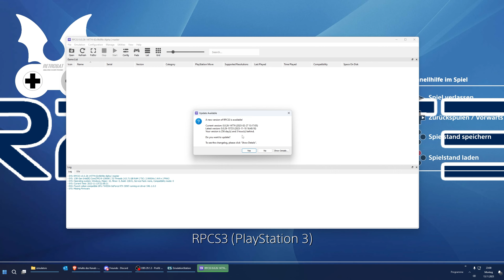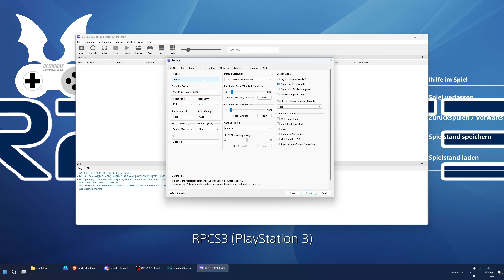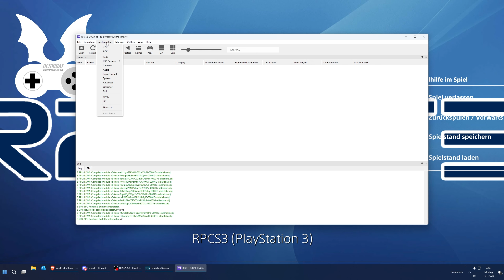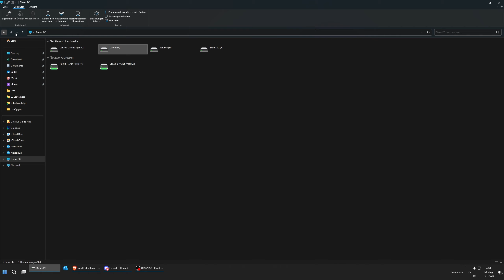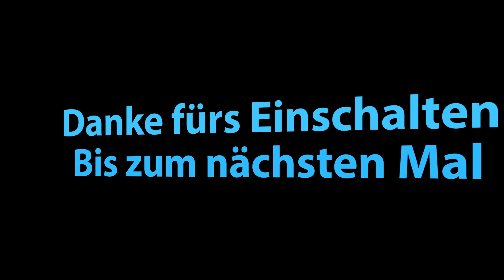Retrobat - RPCS 3 - Installation und Einstellung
Auch wenn man es manchmal schon blind erahnen kann wie es funktioniert, hier nochmal eine Anleitung, wie man RPCS 3 in Retrobat installiert und startet (die Konfiguration habe ich ja bereits in einem anderen Video gezeigt).